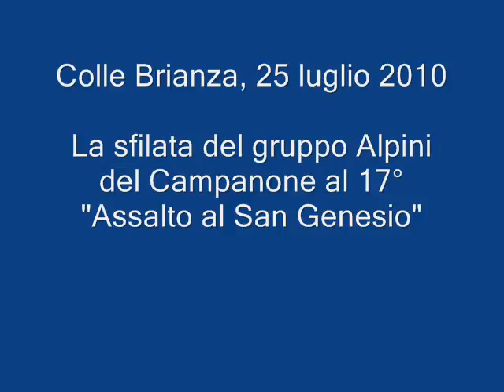Colle Brianza: la 17°edizione dell'Assalto al San Genesio con gli alpini della sezione Campanone